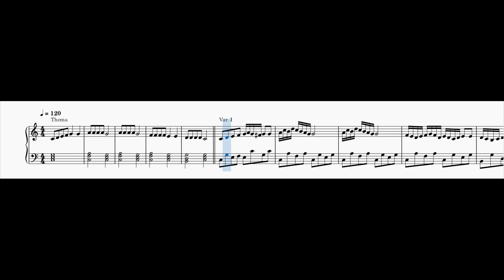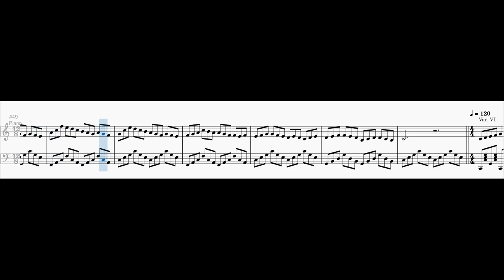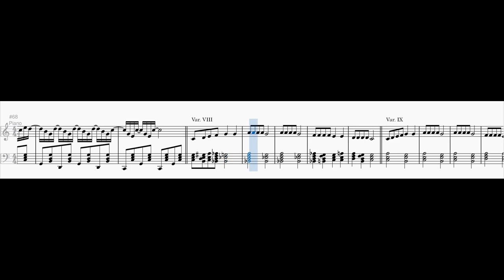Variationen über "Alle meine Entchen"